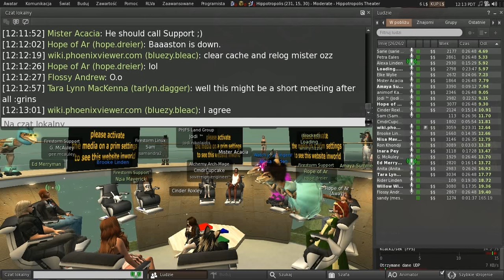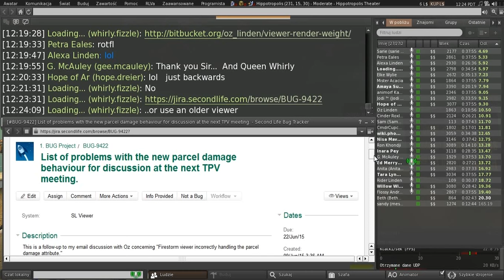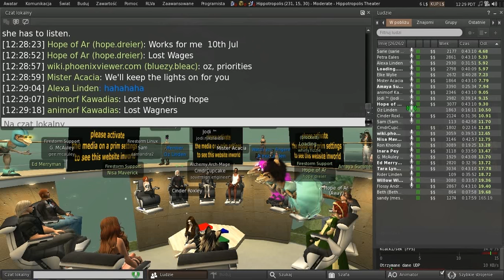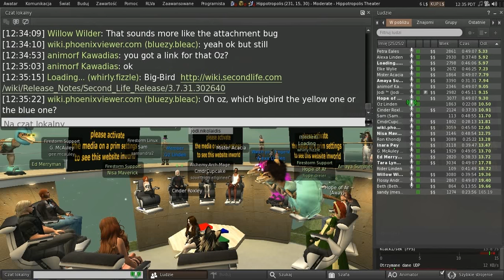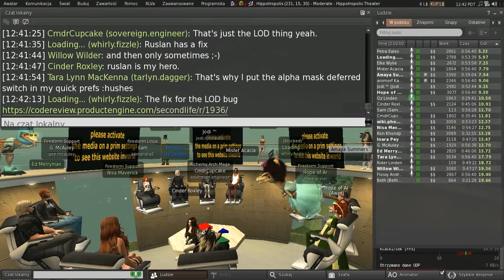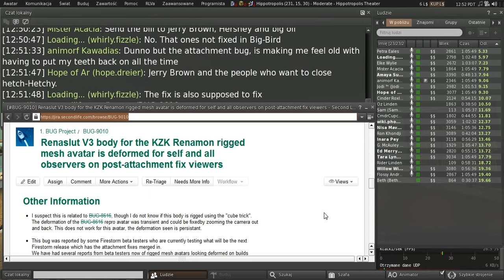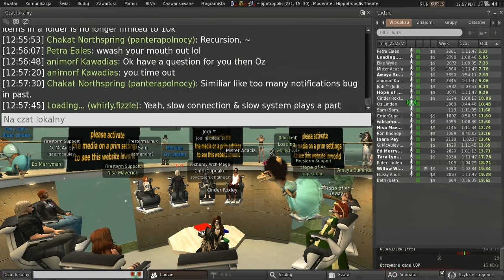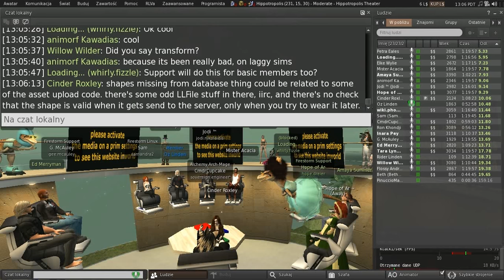Second Life: Third Party Viewer meeting (19 June 2015)